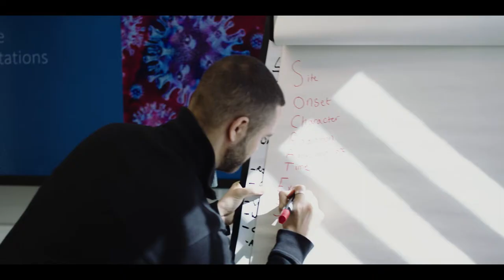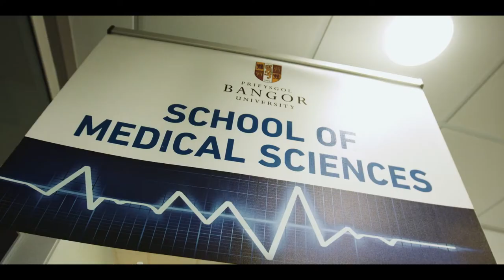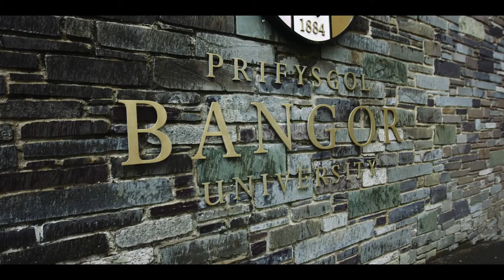C21 North Wales Graduate Entry to Medicine 4 year programme (MBBCh)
The C21 north Wales/ gogledd Cymru course is delivered in partnership between the School of Medical Sciences at Bangor University and Cardiff University School of Medicine. It provides graduate entry students with the opportunity to undertake all their medical degree in north Wales.